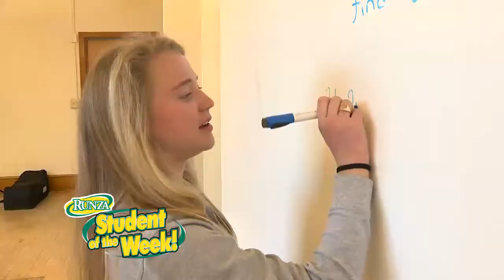Liz Schropp–Runza Student of the Week